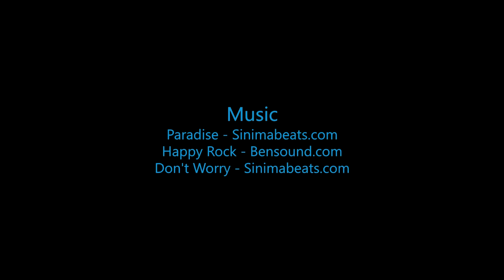Skydive B.I.G - Laila